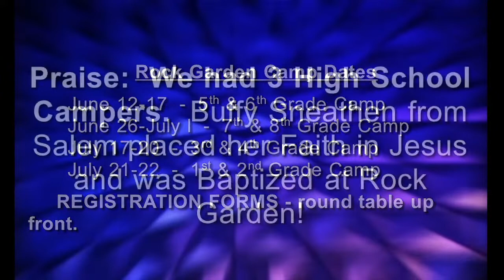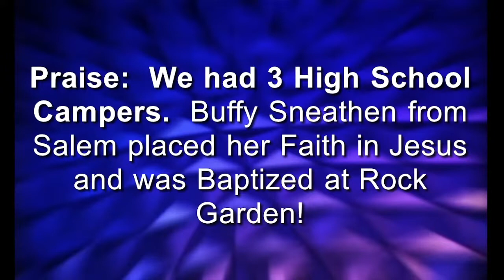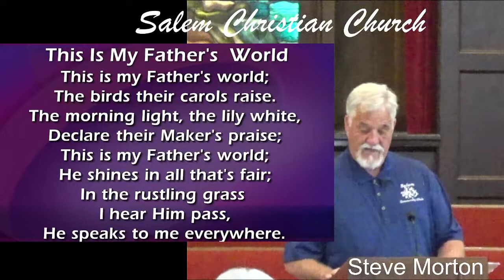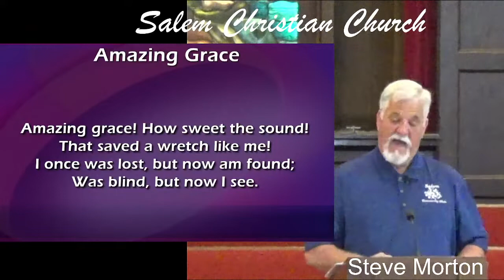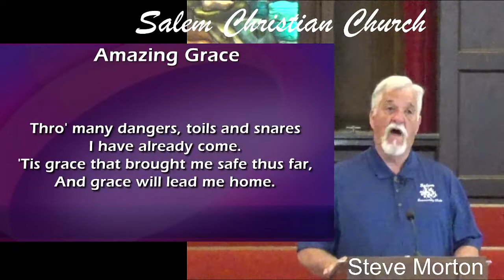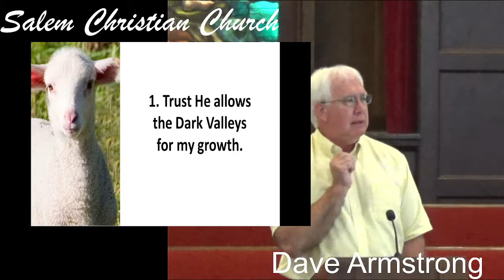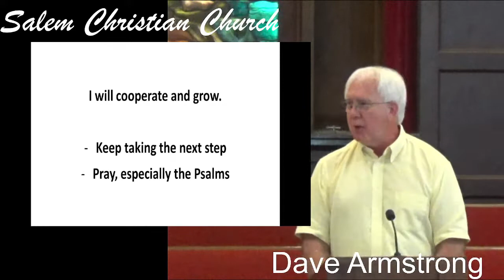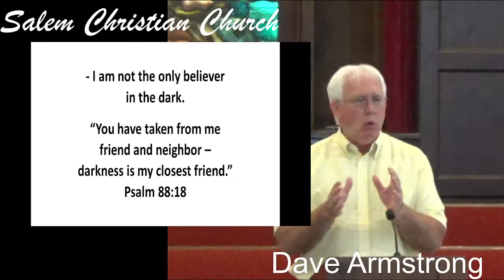Copy of Salem Christian Church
"Show Me Christian Youth Home"